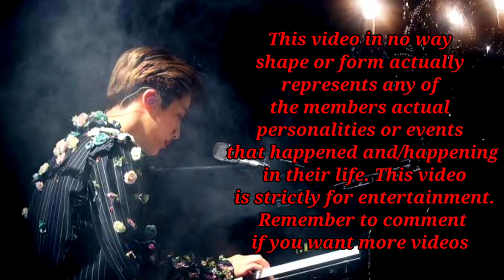OUIJA BOARD Ep-4 BTS dub malayalam#btsmalluarmy#btsmalayalamfundub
This video is only for entertainment, please don't take it seriously.

Please forgive, if any mistakes

Saranghaeee Armyeeee